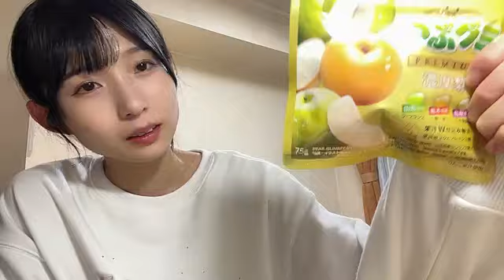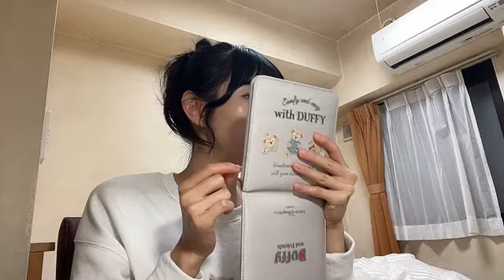尾崎世里花 (STU48) SR 2024年 10月20日② 23時03分